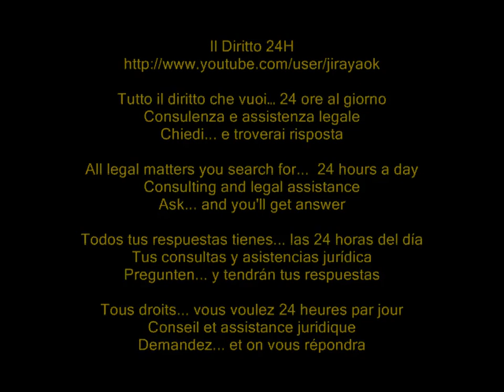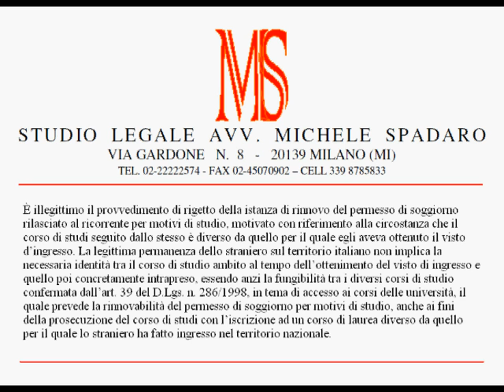Rinnovo pds studio, anche con iscrizione a corso diverso da quello risultante da visto ingresso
TAR Lazio, Sezione Seconda Quater, Sentenza del 19 marzo 2012, n. 2644

È illegittimo il provvedimento di rigetto della istanza di rinnovo del permesso di soggiorno rilasciato al ricorrente per motivi di studio, motivato con riferimento alla circostanza che il corso di studi seguito dallo stesso è diverso da quello per il quale egli aveva ottenuto il visto d'ingresso. La legittima permanenza dello straniero sul territorio italiano non implica la necessaria identità tra il corso di studio ambito al tempo dell'ottenimento del visto di ingresso e quello poi concretamente intrapreso, essendo anzi la fungibilità tra i diversi corsi di studio confermata dall'art. 39 del D.Lgs. n. 286/1998, in tema di accesso ai corsi delle università, il quale prevede la rinnovabilità del permesso di soggiorno per motivi di studio, anche ai fini della prosecuzione del corso di studi con l'iscrizione ad un corso di